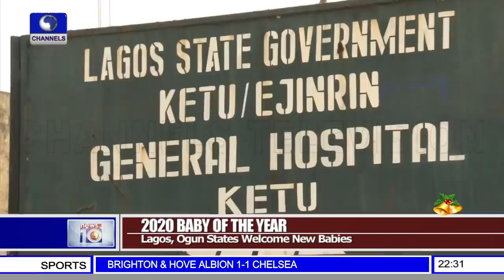2020 Prophecy: RCCG General Overseer Forsees Change In Govt World Over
News@10